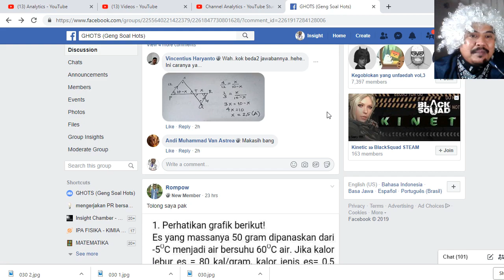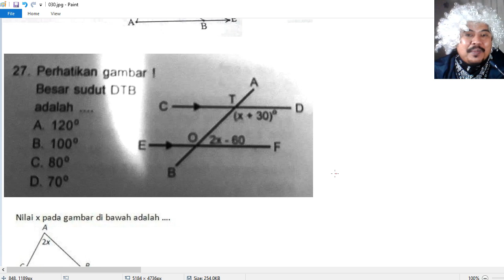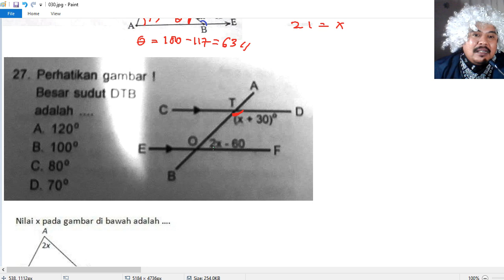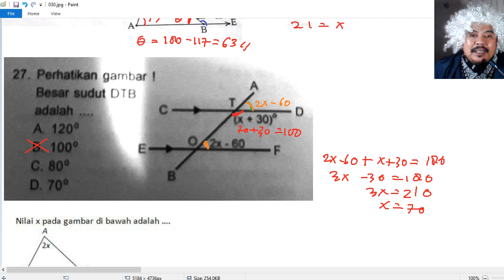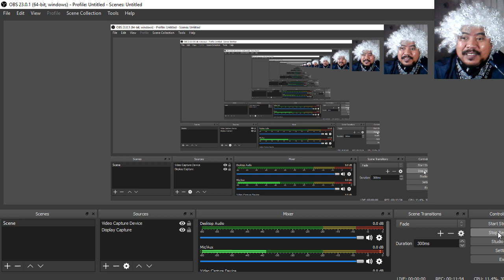soal HOTS UN MATEMATIKA SMP 2019 garis dan sudut GHOTS MAT SMP 030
link playlist soal HOTS matematika SMP